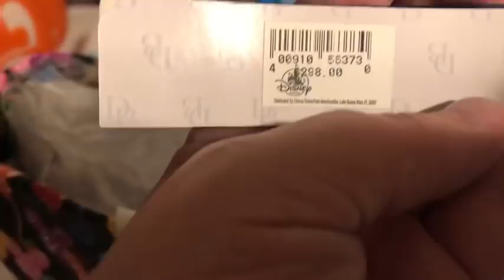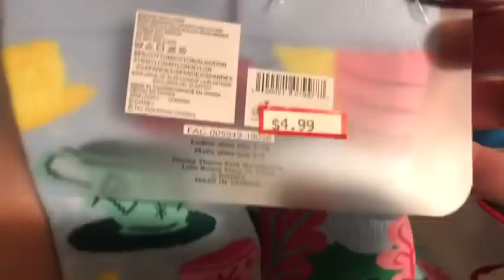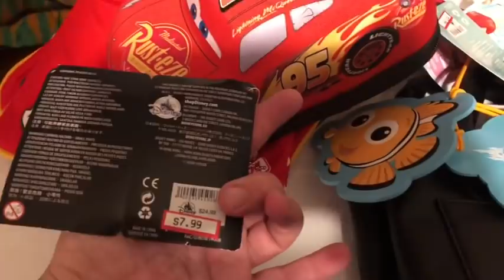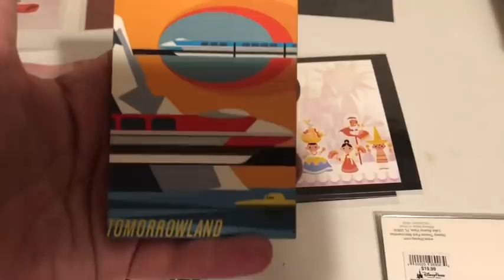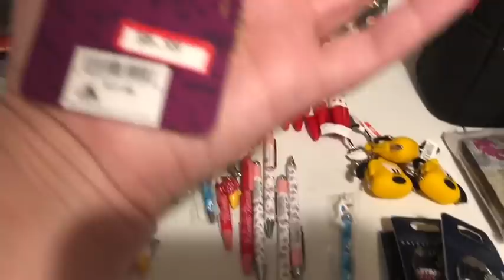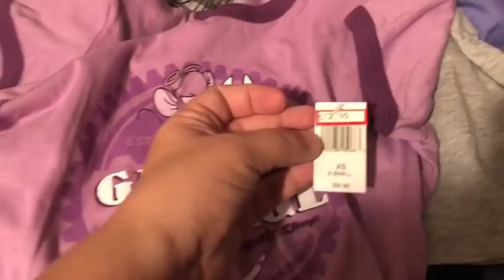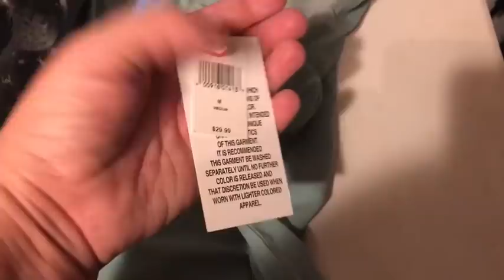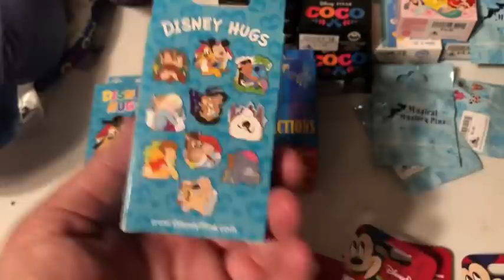Massive Disney Character Warehouse Haul - 10/24/2020 - Subscribe to Enter Monthly Giveaway!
Welcome back fans of all things Disney. EPIC Character Warehouse Haul today!! Probably the biggest one I have ever done. So many amazing finds. Which items are your favorites?

Next Pin Sale: The next sale will be 11/7/2020 at 7 pm. Lots of great pins ranging from $5 - $25. Plenty of grab bags too! Trivia, Quotable Disney and some new surprises for winning free pins!

Upcoming Shopping Trip - I am not sure yet. It will depend on how quickly I can recover all of the funds from this last trip.Right now, I am planning on 10/31/2020, but that might be too optimistic. I will update you on the Facebook page when I make a final decision.

Animal Antics: Too much shopping to worry about the craziness of the animals :)

Enter to win a mystery box of Disney goodies!!

How to enter:
1) Like the video
3) Comment - You will get one entry into the drawing for each video you comment on.
Good Luck!!

The shopping fee at outlet locations is 20% of cost of merchandise ($10 minimum). For shopping at non-Outlet locations, the shopping fee is 10% of cost of merchandise ($5 min. shopping fee).

Follow our Facebook page for updates and news: Mickey's Magical Delivery.